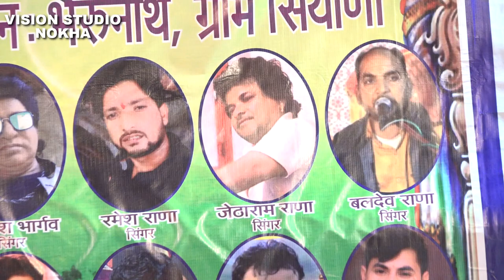Siyana Live- मैं थाने सिवरू गजानंद देवा ।। गणेश वंदना ।। कैलाश भार्गव ।। सियाणा लाइव प्रोग्राम2021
बहुत ही शानदार  "गणेश वंदना"  || VISION STUDIO NOKHA

@CSCMUSIC @scsmusicrajasthani @SCS R @BishnoiTvLive. @sayarkhandangarijaisalmer5415 @JaisalmerkiGaliyan @VoiceOfJaisalmer @barmer @barmer

❖Album : गणेश वंदना
❖Singer : कैलाश भार्गव
❖Lyrics :
❖Editor : DK NOKHA
❖Music Label : VISION STUDIO NOKHA
❖Category : Album
❖Sub Category : Bhajan
❖Director : DK NOKHA
❖Producer : VISION STUDIO NOKHA
❖Publisher :  VISION STUDIO NOKHA
❖Spe. Thanks : Vision Studio Nokha All Stap

☛Connect with Vision Studio Nokha 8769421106☚